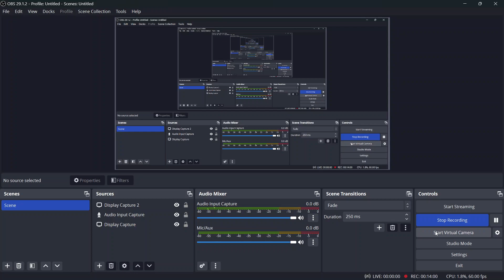TNPSC | SELF ANALYSIS MUST FOR ASPIRANTS